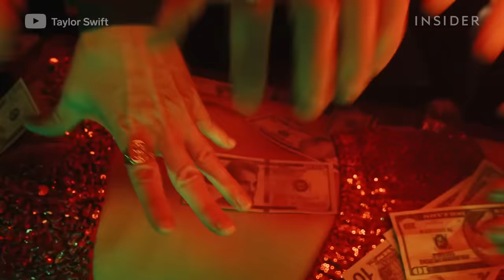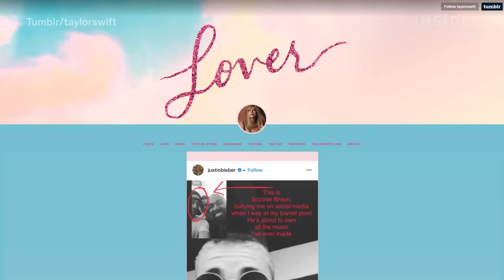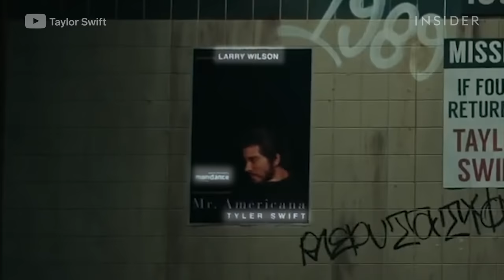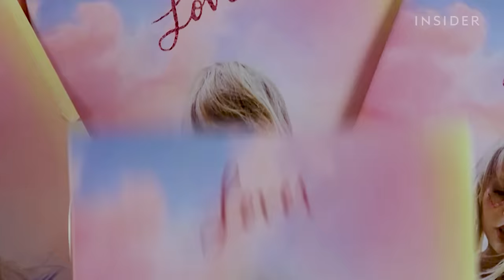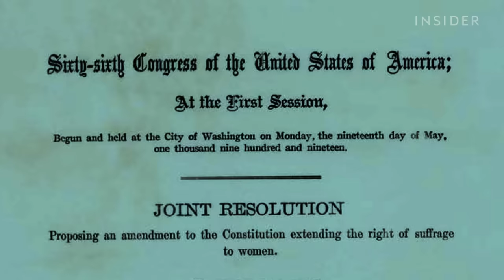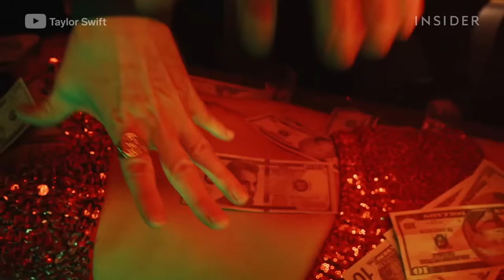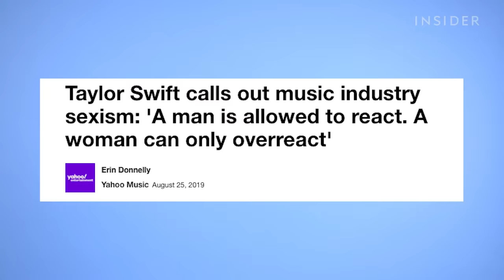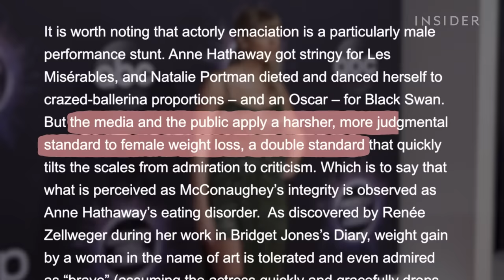Everything You Missed In Taylor Swift's 'The Man' Video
Taylor Swift has dropped a politically charged music video for her latest single "The Man" from her seventh studio album "Lover." Both the song and video for "The Man" address the sexism and misogyny prevalent in today's culture. Through her male alter ego Tyler, Swift points out the double standards women face at work, in their dating lives, with their sexuality, and more. We broke down all of the music video's easter eggs, such as references to Leonardo DiCaprio and "The Wolf of Wall Street," Serena Williams and her 2018 U. S. Open Women's Final match, and Swift's recent feud with Scooter Braun and Scott Borchetta over the masters to her past albums, including "1989," "reputation," and "Red." Loren Gray, Dominic Toliver, Jayden Bartels, and Swift's father Scott Swift all make cameos, while Dwayne "The Rock" Johnson is the voice of Tyler Swift.